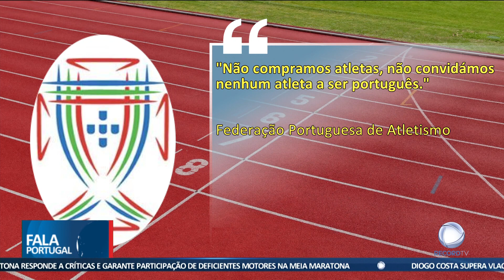Évora e Pichardo trocam acusações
A federação de atletismo mostrou-se chocada com a palavras de Nelson Évora. O atleta do Sporting trocou graves acusações com Pedro Pichardo.